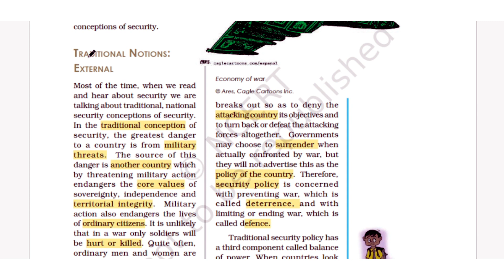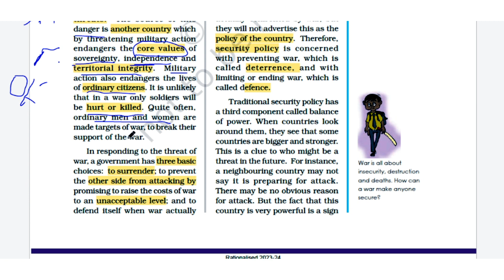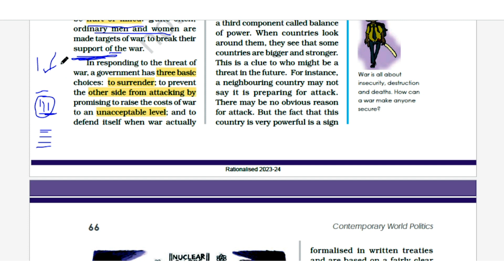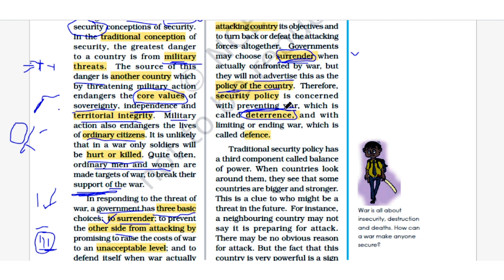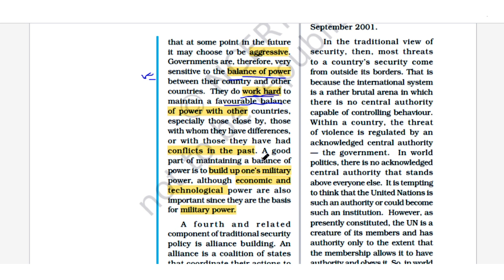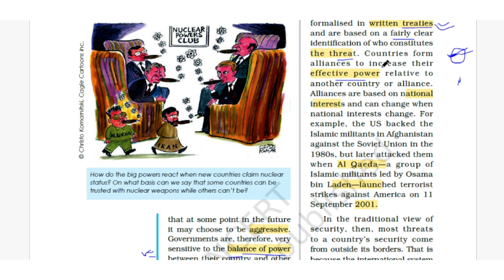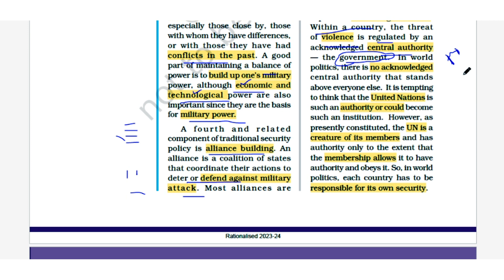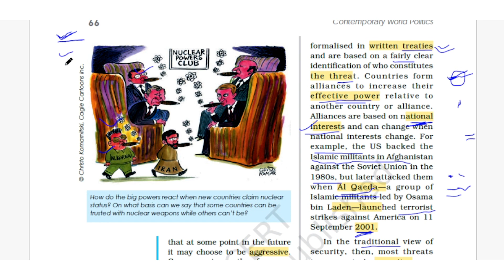Class 12 Political Science Chapter -5 | Security In The Contemporary World | NCERT book | Part -2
Class 12 Political Science Chapter -5 | Security In The Contemporary World | NCERT book Explanation|